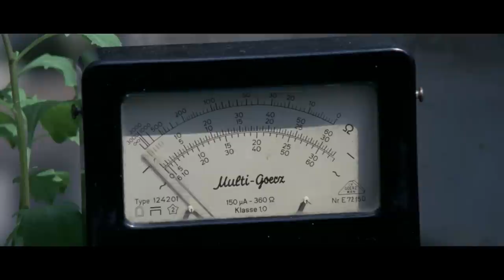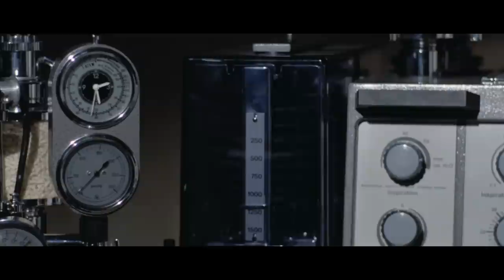Je suis vivant! - Jean Sorel et Ingrid Thulin - Film HD by Film&Clips Film Complet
Réalisateur: Aldo Lado
Scénario: Aldo Lado, Rüdiger von Spies
Acteurs: Ingrid Thulin, Jean Sorel Mario Adorf, Barbara Bach
(1971)

Le commissaire Marc Terzi arrive dans la vile de Gênes pour enquêter sur une série de meurtres signé de la main du Sphinx dans ce qui ressemble à une vengeance ciblée. Il retrouve une ancienne connaissance, l'homme d'affaires Benzi, et découvre que ce dernier est lié aux meurtres.